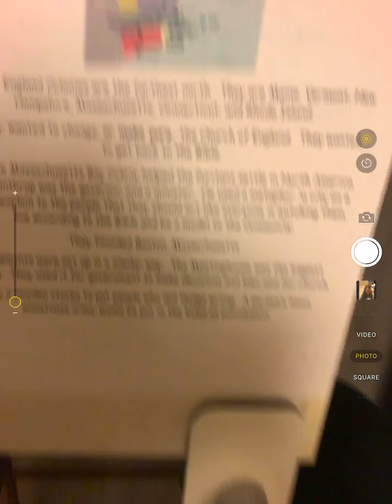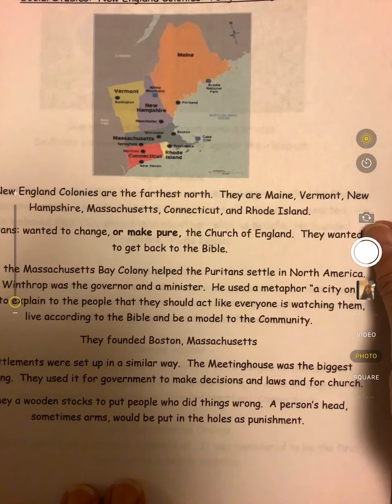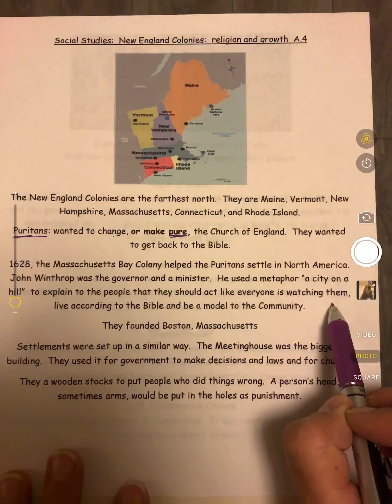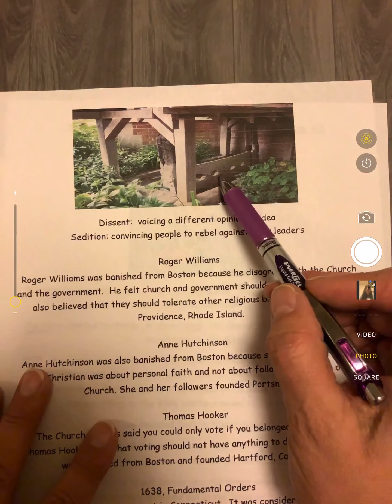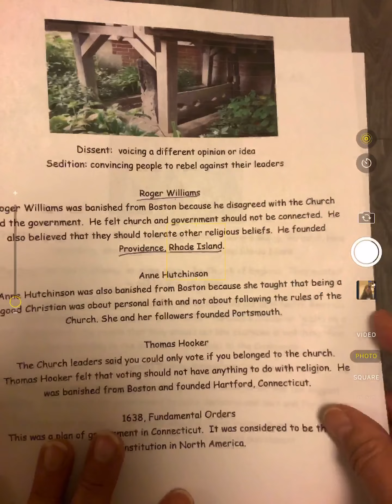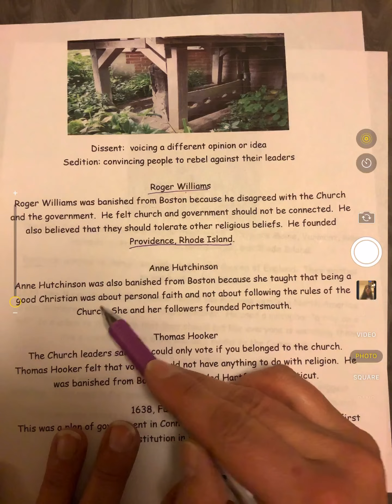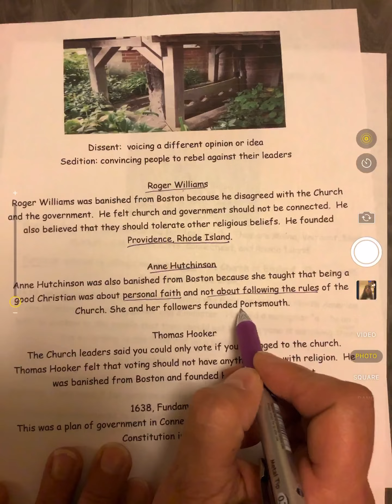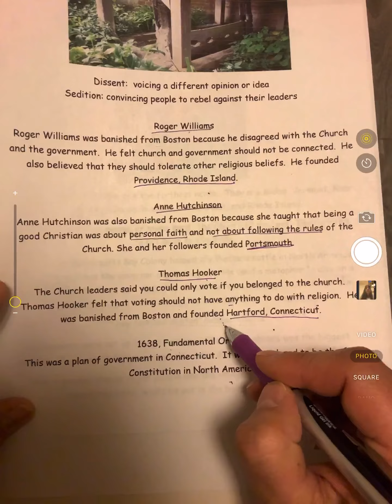4th Grade Social Studies New England Colonies: Religion and Government